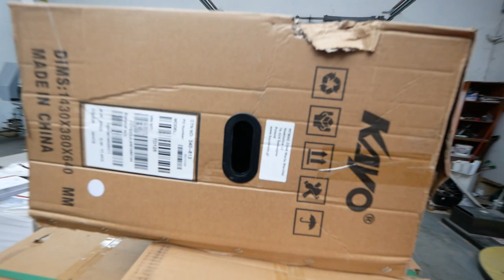Wielka dostawa Chińczyków - Kupiliśmy 5 motocykli i 2 quady ! Unboxing !